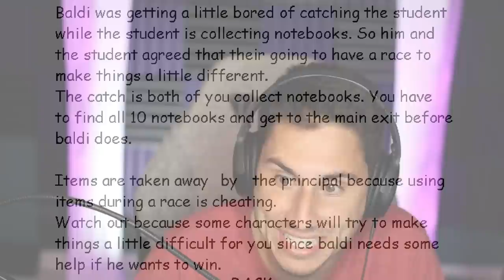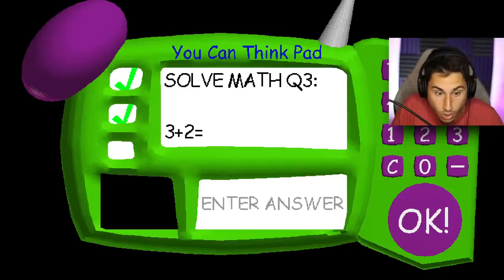Can I Beat Baldi In a Race?! | Baldi's Basics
Can I Beat Baldi In a Race Baldis Basics gameplay | The Frustrated Gamer Baldi's Basics mods are back and today I am playing baldi and student race mod. See what happens when Baldi and I race through his school! Let's play baldis basics gameplay with The Frustrated Gamer!